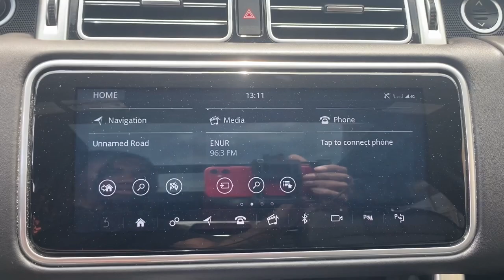2020 Land Rover Range_Rover Naperville, Aurora, Bolingbrook, Geneva, Wheaton, IL JP4739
Fuji White Used 2020 Land Rover Range_Rover P525 HSE available in Naperville, Illinois at  Jaguar Naperville. Servicing the Aurora, Bolingbrook, Geneva,  Wheaton, IL area.

Jaguar Naperville
1559 W. Ogden Ave

2020 Land Rover Range Rover P525 HSE Black DesignbrbrALL THE RIGHT INGREDIENTS!! COME TO THE EXPERTS!! ANY SERVICE NEEDED HAS BEEN COMPLETED BY OUR AWARD WINNING SERVICE DEPARTMENT. BUY WITH CONFIDENCE AND EASE WITH OUR HAGGLE FREE SELLING APPROACH. ** NO HIDDEN DEALER PREP/RECONDITIONING FEES OR COSTS FOR CERTIFICATION !! NO NEGOTIATIONS NECESSARY WE ARE PRICED WAY UNDER RETAIL VALUES ** STOP BY US WE ARE CONVENIENTLY LOCATED AT 1559 W. OGDEN AVE NAPERVILLE IL 60540 FOR A QUICK VISIT AND A HASSLE-FREE DEAL!! *** We are conveniently located just 60 minutes from Downtown Chicago. Some vehicles may still be in factory warranty or an extended warranty may be purchased. Out of state buyers are responsible for all state county city taxes and fees as well as title/registration fees in the state that the vehicle will be registered. All sales are subject to a flat Documentary Fee Electronic Filing Fee and an Out of State Drive Away Tag if applicable. It is the customers sole responsibility to verify the accuracy of the prices and equipment with the dealer. Pricing is subject to change without notice *** Ebony/Ebony/Ebony/Ebony w/Perforated Windsor Leather Seat Trim 22-Way Heated/Cooled Massage Front Seats w/Memory Auto High Beam Assist (AHBA) Black Exterior Package Configurable Ambient Interior Lighting Front Fog Lights Head-Up Display Narvik Black Door Handle Surrounds Narvik Black Front Tow Eye Cover Narvik Black Grill Mesh Narvik Black Hood & Tailgate Lettering Narvik Black Inner Surround Narvik Black Mirror Caps Narvik Black Side Vent/Accent Graphic Narvik Black Tailgate Finisher Radio: 825W Meridian Surround Sound System Vision Assist Pack Wheels: 22 9 Split-Spoke w/Gloss Black Finish.
Navigation system: InControl Navigation Pro|Black Exterior Package|Vision Assist Pack|13 Speakers|AM/FM radio: SiriusXM|Premium Audio System: Meridian|Radio data system|Radio: 825W Meridian Surround Sound System|Weather band radio|Air Conditioning|Automatic Temperature Control|Front Dual Zone A/C|Rear air conditioning|Rear window defroster|Head restraints memory|Head-Up Display|Memory seat|Power driver seat|Power steering|Power windows|Remote Keyless Entry|Steering Wheel Memory|Steering wheel mounted A/C controls|Steering wheel mounted audio controls|Adaptive Suspension|Auto-Leveling Suspension|Four wheel independent suspension|Speed-sensing steering|Traction control|4-Wheel Disc Brakes|ABS brakes|Anti-whiplash front head restraints|Dual front impact airbags|Dual front side impact airbags|Emergency communication system: InControl Protect|Front anti-roll bar|Low tire pressure warning|Occupant sensing airbag|Overhead airbag|Power adjustable front head restraints|Rear anti-roll bar|Power moonroof|Brake Assist|Electronic Stability Control|Exterior Parking Camera Rear|Delay-off headlights|Front Fog Lights|Fully automatic headlights|Headlight Cleaning|Rear Fog Lights|Panic alarm|Security system|Speed control|Auto High Beam Assist (AHBA)|Auto-dimming Door Mirrors|Bumpers: body-color|Door auto-latch|Heated door mirrors|Narvik Black Door Handle Surrounds|Narvik Black Front Tow Eye Cover|Narvik Black Grill Mesh|Narvik Black Hood & Tailgate Lettering|Narvik Black Inner Surround|Narvik Black Mirror Caps|Narvik Black Side Vent/Accent Graphic|Narvik Black Tailgate Finisher|Power door mirrors|Turn signal indicator mirrors|22-Way Heated/Cooled Massage Front Seats w/Memory|360 Parking Aid|Apple CarPlay & Android Auto|Auto tilt-away steering wheel|Auto-dimming Rear-View Mirror|Compass|Configurable Ambient Interior Lighting|Driver door bin|Driver vanity mirror|Front reading lights|Garage door transmitter: HomeLink|Genuine wood console insert|Genuine wood dashboard insert|Genuine wood door panel insert|Heated Steering Wheel|Illuminated entry|Outside temperature display|Overhead console|Passenger seat mounted armrest|Passenger vanity mirror|Rear reading lights|Rear seat center armrest|Tachometer|Telescoping steering wheel|Tilt steering wheel|Trip computer|Drivers Seat Mounted Armrest|Front Bucket Seats|Heated Front Seats|Heated Rear Seats|Perforated Windsor Leather Seat Trim|Power passenger seat|Split folding rear seat|Front Center Armrest w/Storage|Passenger door bin|Alloy Wheels|Wheels: 22 9 Split-Spoke w/Gloss Black Fin